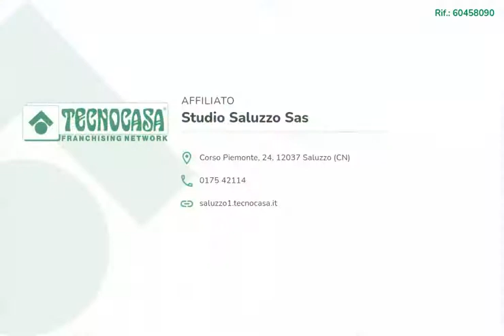Quattro locali in vendita in Via Lagnasco